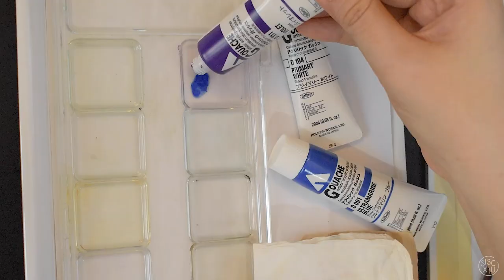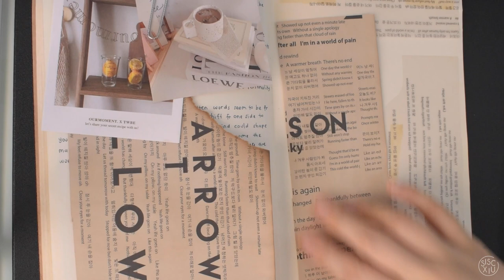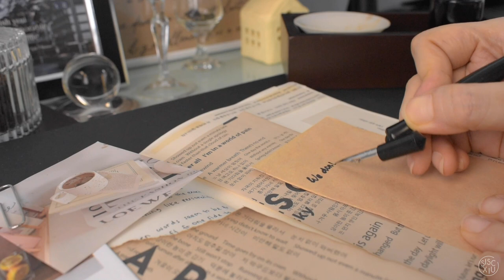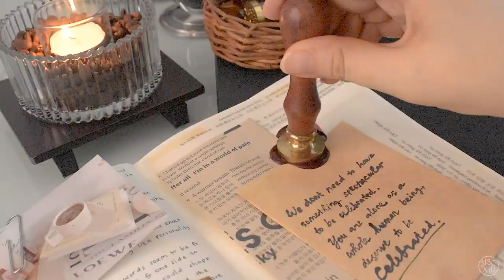WONDER : WARM WINTER | Dream & paint with me ✨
Though it's February now, Happy New Year everyone!
Let's draw, paint, and dream together. Today's topic is about dreaming in a cold winter night, awakening our inner child who will teach us again how to dream ✨
I hope you find comfort and solace through my video.
Have a blessed year ahead 💕

  0:00 Preview
  0:39 Intro
  3:19 Society List
  6:37 Fear vs Wonder
  8:49 A Blanket of Self Hug
11:25 A Box of Inner Child Chocolate
13:08 A Warm Cup of Present Moment Tea
14:43 Fireworks of Your Heart